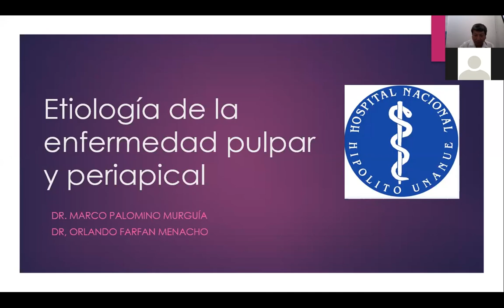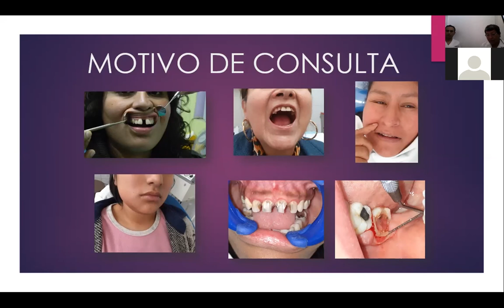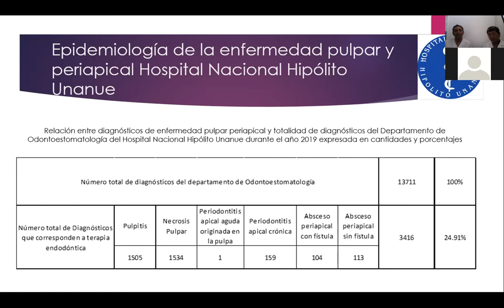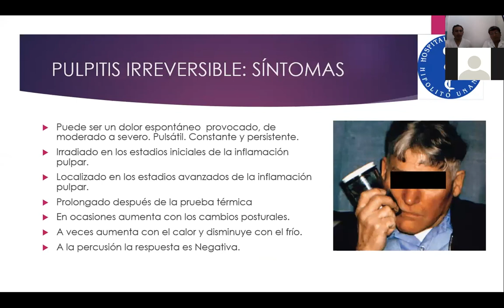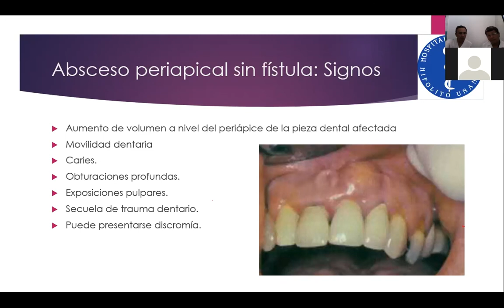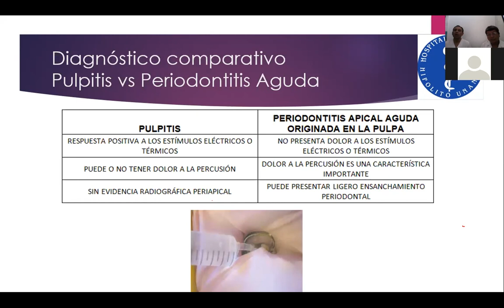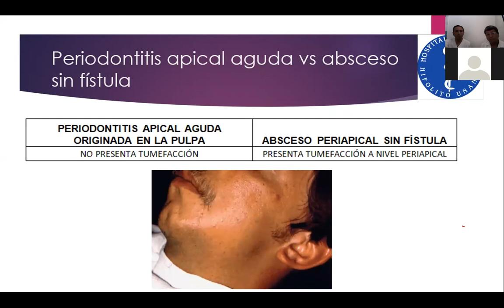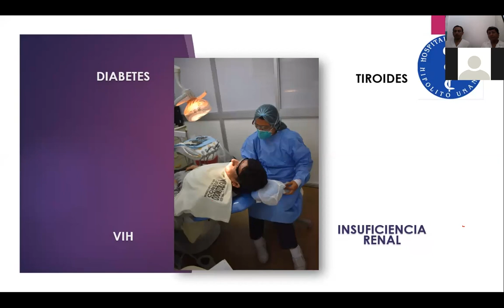Etiología de la Enfermedad Pulpar y Periapical | TELECAPACITACIÓN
TEMA: Etiología de la Enfermedad Pulpar y Periapical
PONENTES: C.D. Marco Palomino Murguia y el C.D. Orlando Farfán Menacho, ondontólogos del Hospital Nacional Hipólito Unanue.